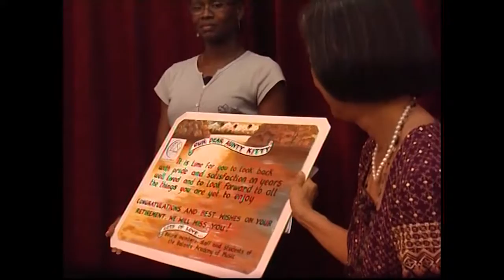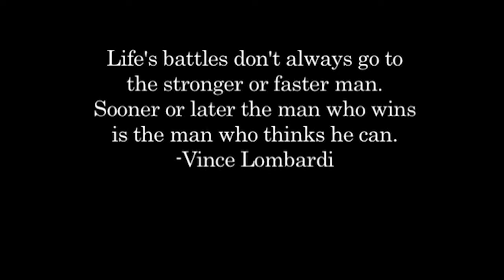Live Your Dreams with Esther Michael Emeh : Special Guest - Dr. Kitty Fadulu-Deen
Illuminating interview with one of the foremost musical minds in Sierra Leone, Dr. Kitty Fadulu-Deen. She is one of the co founders of the Ballanta Music Academy which is located at 27 Liverpool Street, Freetown, Sierra Leone.